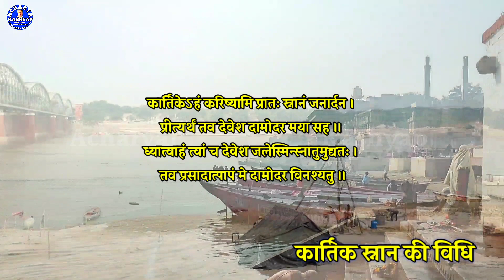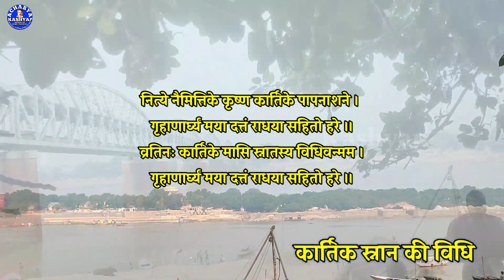कार्तिक स्नान विधि, Kartik Snan Ki Vidhi, Kartik Snan Kaise Karen, Kartik Snan 2023, Acharya Kashyap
कार्तिक स्नान विधि, Kartik Snan Ki Vidhi, Kartik Snan Kaise Karen, Kartik Snan 2023,
कार्तिक स्नान की क्या विधि है क्या नियम है और स्नान के समय किस मंत्र का स्मरण करना चाहिए ये सारी जानकारी आप इस वीडियो में जानेंगे।

                काशी,वाराणसी

खंडित व्रत पूर्ण करने की शास्त्रीय विधि, व्रत खंडित हो तो इस विधि से पूर्ण करें,